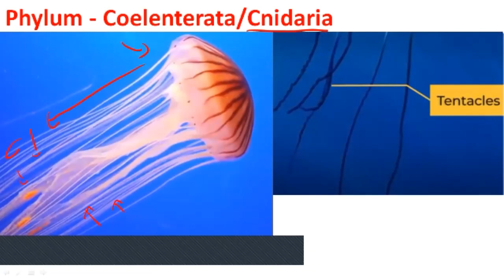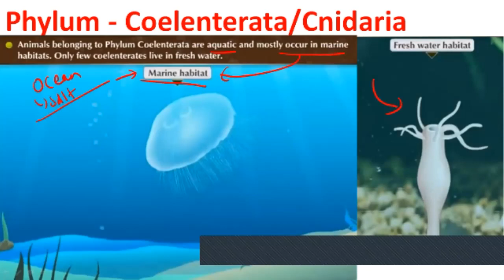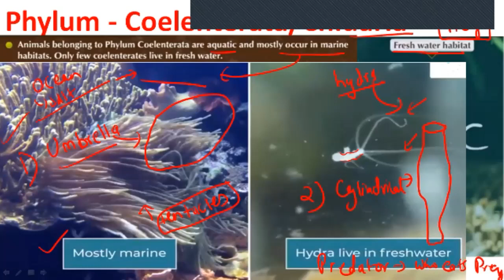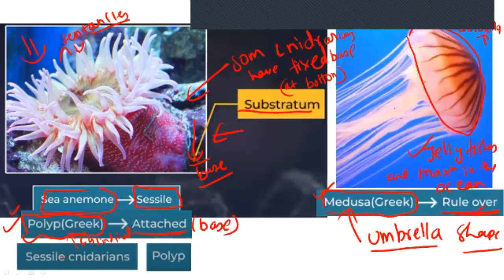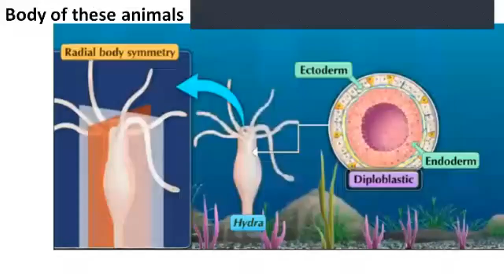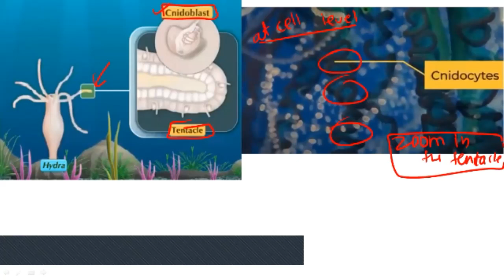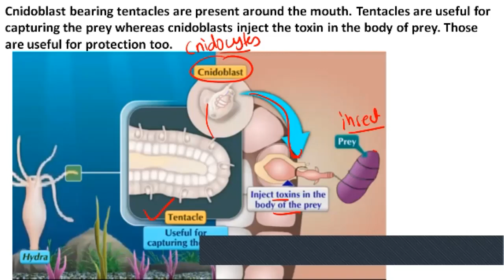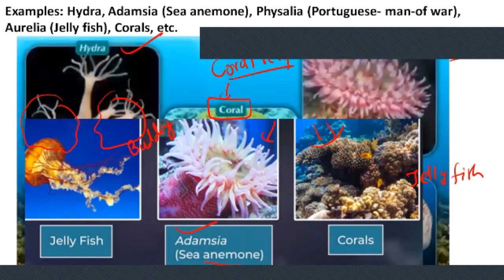Science 2: Phylum - Coelenterata / Cnidaria | Animal Kingdom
Phylum - Coelenterata/Cnidaria
1. Body of these animals is cylindrical or umbrella-like. If it is cylindrical, it is called as ‘Polyp’ and if it is umbrella like, it called
as ‘Medusa’.
2. Most of these animals are marine. Only few are fresh-water dwellers.
3. Body of these animals is radially symmetrical & diploblastic.
4. Cnidoblast bearing tentacles are present around the mouth. Tentacles are useful for capturing the prey whereas cnidoblasts inject the toxin in the body of prey. Those are useful for protection too.
Examples: Hydra, Adamsia (Sea anemone), Physalia (Portuguese- man-of war), Aurelia (Jelly fish), Corals, etc.

Maharashtra Board Class 10th Science 2 (Biology)